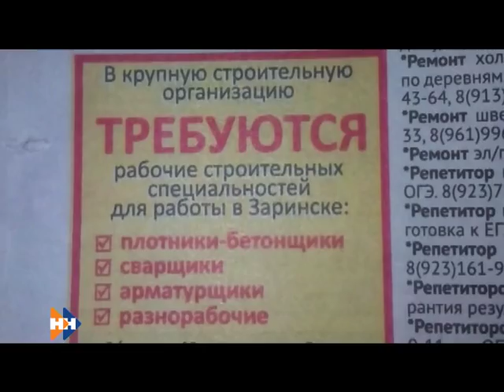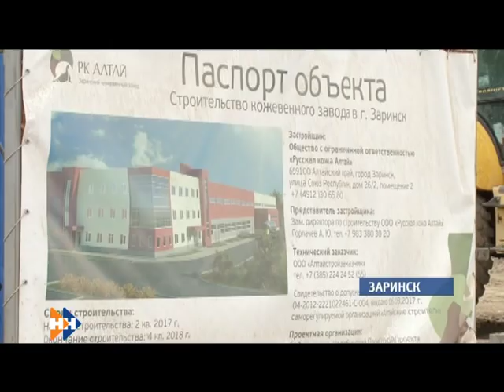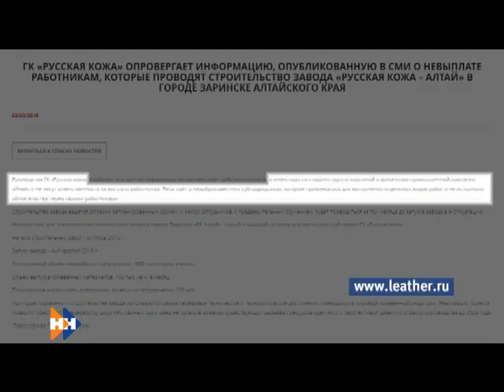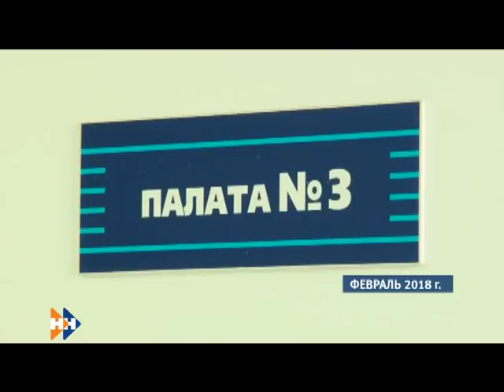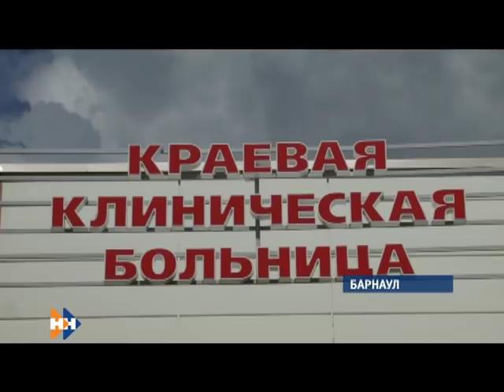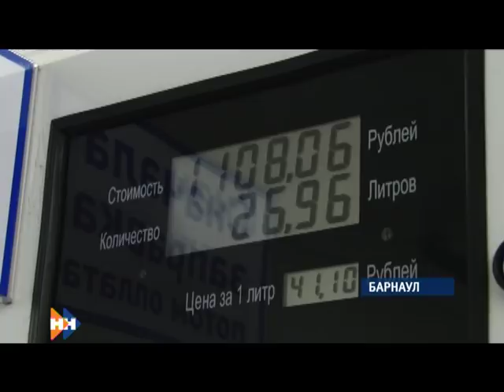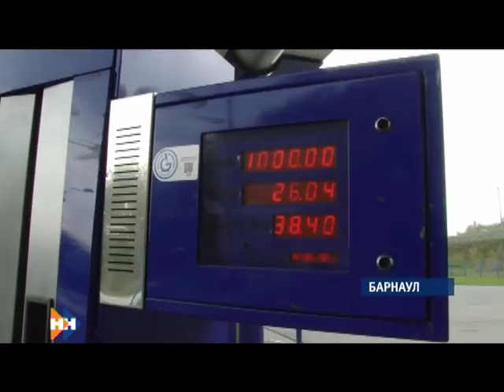Информационная программа «Наши Новости». 15.06.2018. Вечерний выпуск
Смотрите в выпуске:

• Как Барнаул следил за феерией от команды Черчесова?
• Двадцать сотрудников Кожевенного завода из Заринска не могут получить заработанное.
• Пришло время веселиться и вкушать лакомства. Мусульмане отмечают Ураза-байрам.